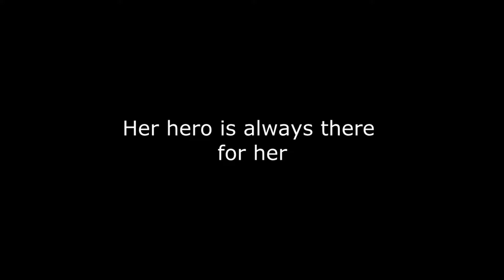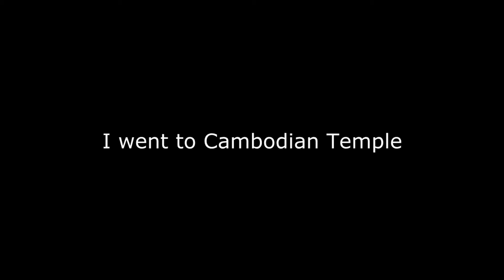Page of life